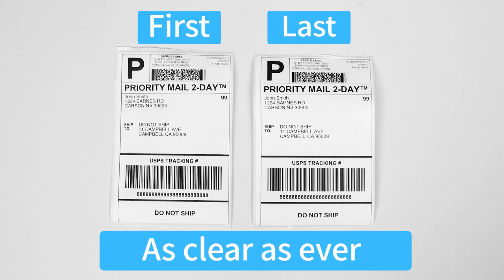Phomemo D520 Thermal Shipping Label Printer | Sustained Highly Crisp Printing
🍄Phomemo D520 is a Highly Crisp Thermal Shipping Label Printer. No matter How many labels are printed it still Clear, Font Clear, Barcode Clear and Address Clear, Even Uninterrupted to printing 10 Rolls of Shipping Labels.

⭐️Phomemo D520BT Features:
▻Unique Advanced Technology IC “AT+” - The Unique Advanced Technology IC “AT+” Which is Our Newly Developed Advanced Technology Printing System. Firstly Show up in the D520 Label Printer Which Make Printing Clear Without Label Jams.
▻Easy to Use - Phomemo D520 Thermal Shipping Label Printer Comes with A Unique USB Flash Drive for Easy Setup. The USB Driver Includes Printer Driver, ”Labelife” Software to Customize, User Manual, FAQs, How-to-Videos. Also, it comes with A USB-C Adapter for MAC OS.
▻Highly Crisp Printing - No matter How many labels are printed it is still Clear, Font Clear, Barcode Clear and Address Clear, Even Uninterrupted to printing 10 Rolls of Shipping Labels. It’s a Highly Crisp Thermal Shipping Label Printer.
▻Wide Compatibility - Compatible with Windows 10/8/7 or later, Mac OS X v10.9or later, and Linux Ubuntu 12.04 or later. (Not support Chromebook). Efficient Works with most ShipStation & E-commerce like USPS, UPS, FedEx, Shopify, Amazon, eBay, etc. Excellent Work Partner to Run your Online Small Business.